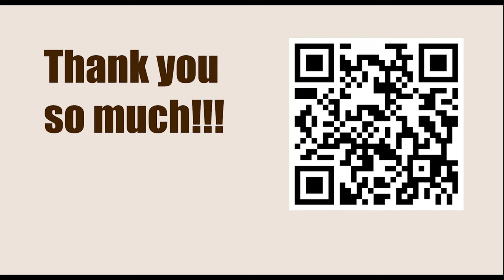Titled Tue 14th Mar Early 2023 - Round: 6 || Arjun Erigaisi vs Wei Yi